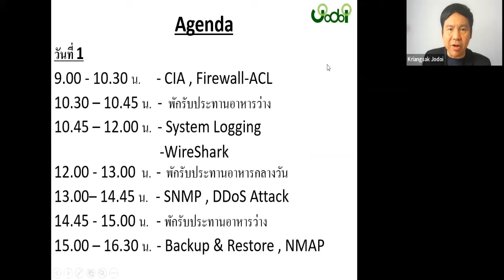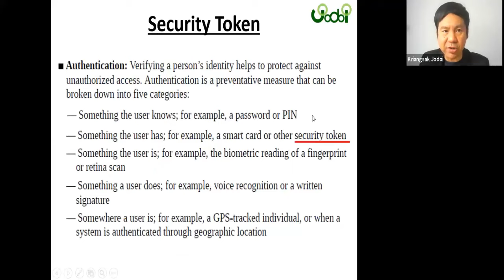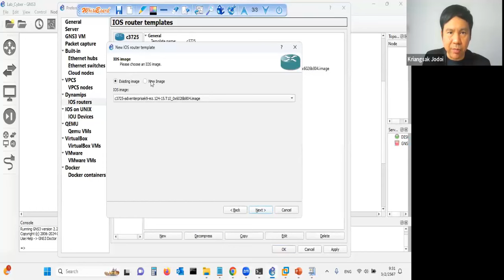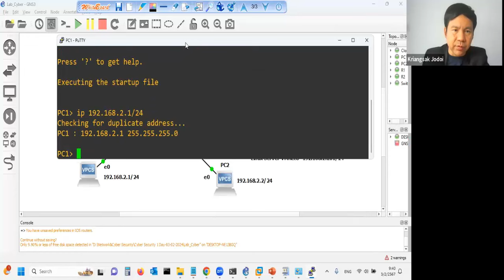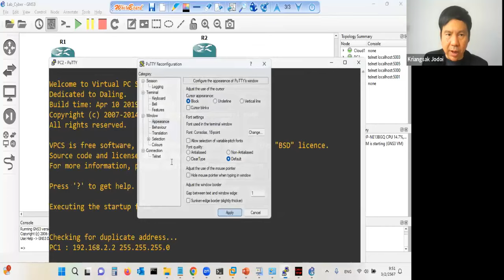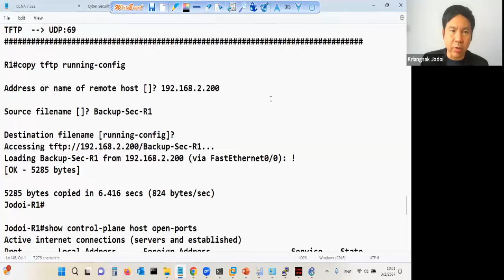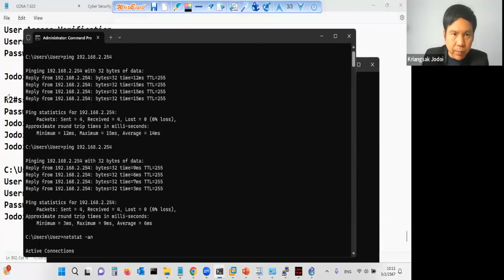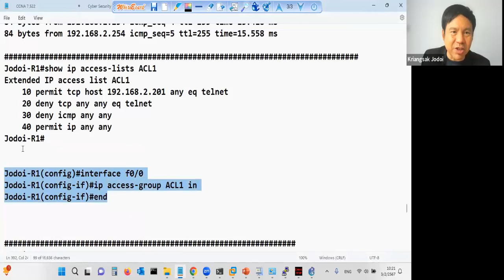Cyber Security - CIA และ Firewall โดย Mr.Jodoi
Cyber Security - CIA และ Firewall โดยอาจารย์เกรียงศักดิ์  นามโคตร ( Mr.Jodoi )

สมาชิกสามารถถามตอบกับผมได้โดยตรงครับ เพียงแจ้งว่าเป็นสมาชิกนะครับ ขอบคุณครับ